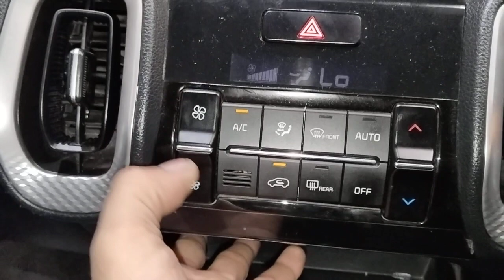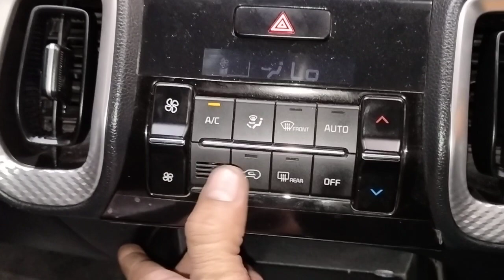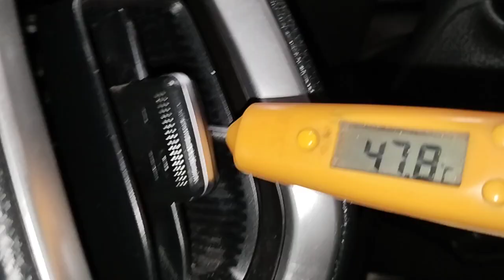kia sonet ac controls?kia sonet htx ac controls?kia sonet ac cooling?kia sonet ac function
work

audi cars
mercedes-Benz cars
BMW cars
jaguar car
mitsubishi car
Aston Martin cars
Haval cars
Fisker cars
BYD cars
Datsun cars
Isuzu cars
OLA cars
McLaren cars
Bentley cars
Ferrari cars
Maserati cars
Bugatti cars
Tesla cars
MINI cars
Lamborghini cars
Lexus cars
Porsche cars
Rolls-Royce cars
Nissan cars
Volvo car
Citroen cars
Jeep cars
Renault cars
Land Rover cars
MG cars
Skoda cars
Volkswagen cars
Honda cars
Kia cars
Toyota cars
Mahindra cars
Tata cars
Hyundai cars

car detail
company name =KIYA
car name =SONET
model=2021
fuels type=DIESEL